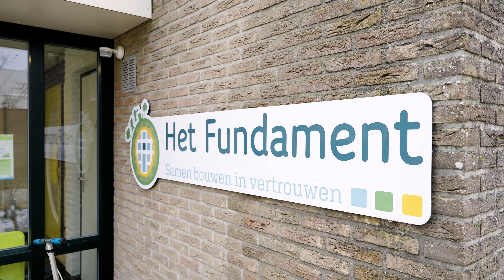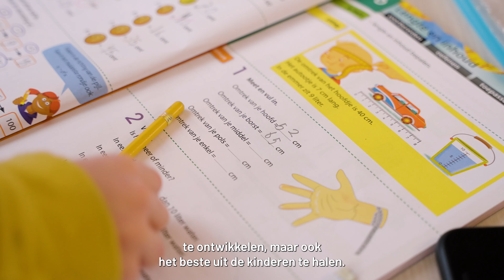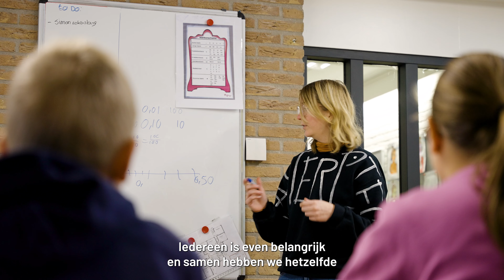Onderwijstoppers werven voor TriVia scholen | BY STICKY CHAPTERS